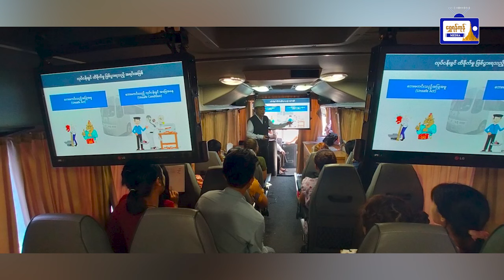ရန်ကုန်တစ်ခွင် သတင်းစုံလင် (၂၆.၄.၂၀၂၄)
ရန်ကုန်တစ်ခွင် သတင်းစုံလင်
(၂၆.၄.၂၀၂၄)
- အဋ္ဌမအကြိမ် နိုင်ငံတော် သံဃမဟာနာယကအဖွဲ့၊ ပထမအဖွဲ့ခွဲ၏ ပဉ္စမအကြိမ် တတိယအစည်းအဝေး ကျင်းပ
- ရွှေပြည်သာမြို့နယ်တွင် အလုပ်သမား အသိပညာပေးဆွေးနွေးပွဲများ ဆောင်ရွက်
- အလုပ်သမားနေ့ အထိမ်းအမှတ် အကြိုစာဖတ်ဝိုင်း အင်းစိန်တွင်ကျင်းပ